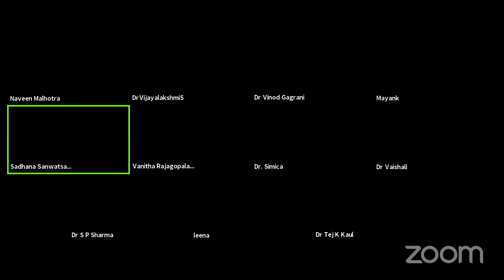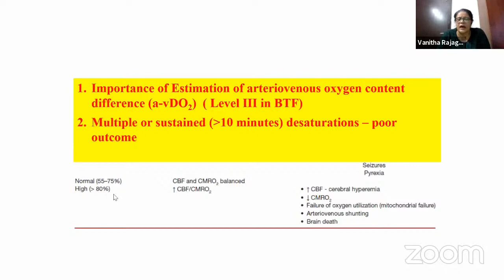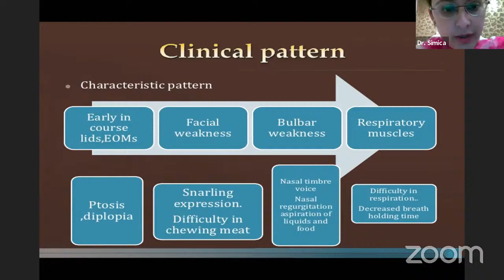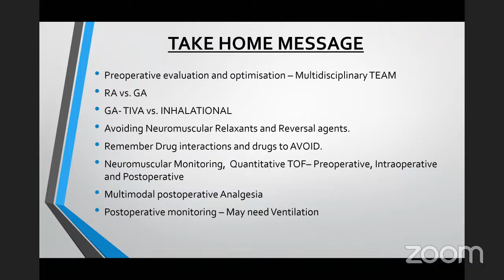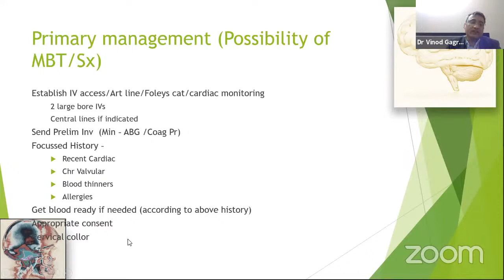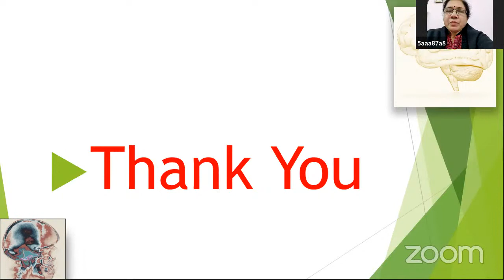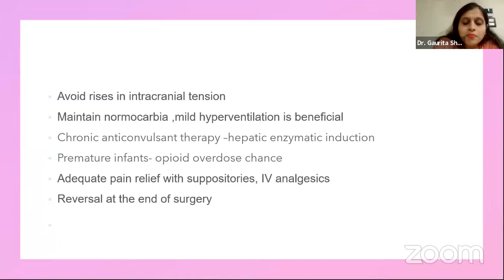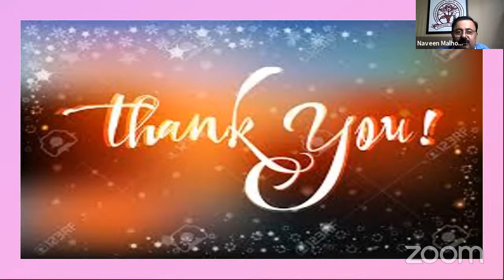RSACP ACADEMIC WEBINAR SERIES 2021-NEUROANAESTHESIA & CRITICAL CARE